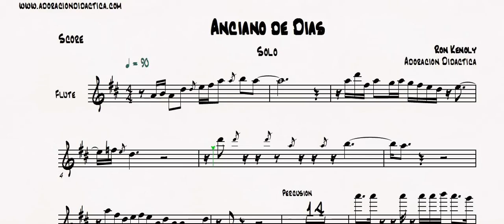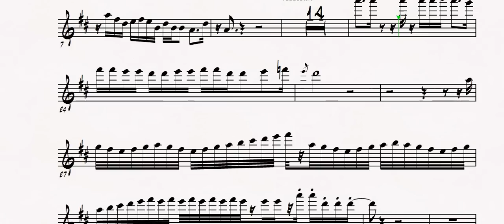Partituras - Anciano de Dias - Flute Solo